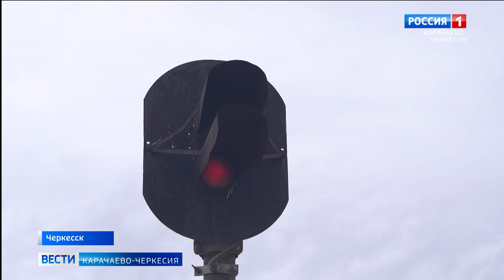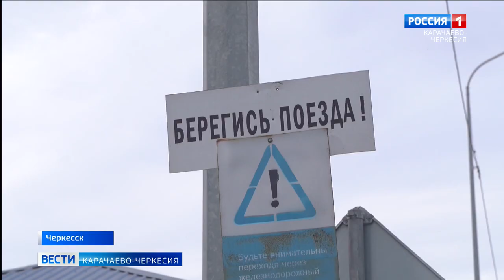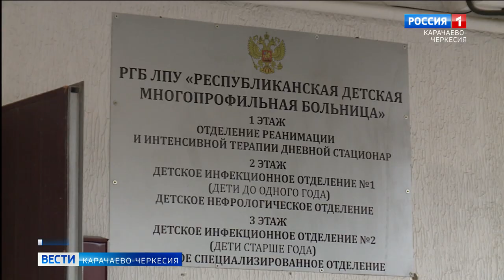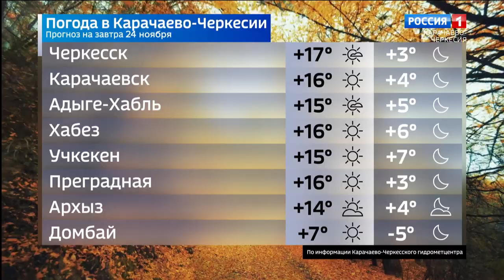Вести Карачаево-Черкесия 23.11.2022